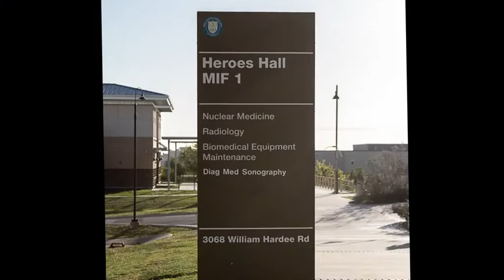Radiologic Technology Week 2019 🇺🇸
🔴 [Author]:
Video by Spc. Peter Le

🔴 [Unit]:
264th Medical Battalion

🔴 [Location]:
United States

🔴 [Description]:
Members of the 68P Radiology Specialist Course speak about Radiologic Technology week 2019.

🔴 [Tags]:
264th Medical Battalion, Radiology Week

🔴 [VIRIN]:
191014-A-SZ188-379